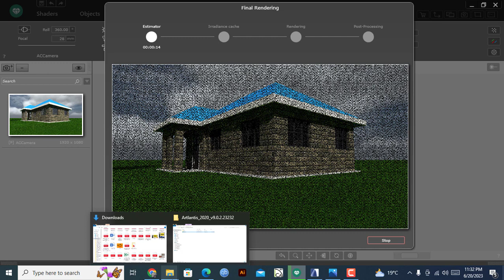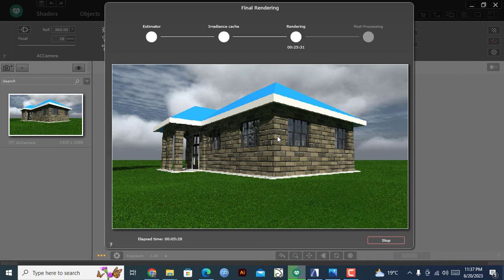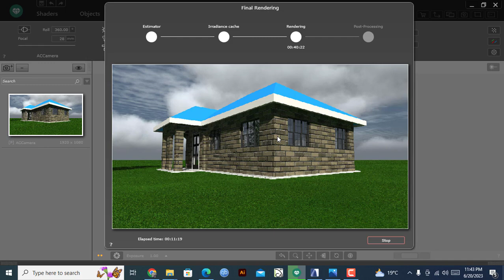Rendering with Artlantis